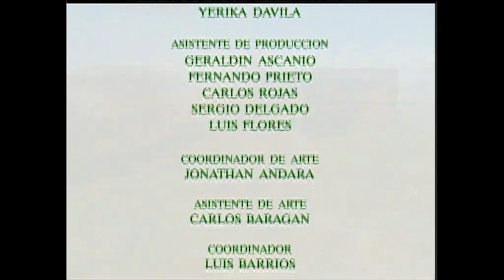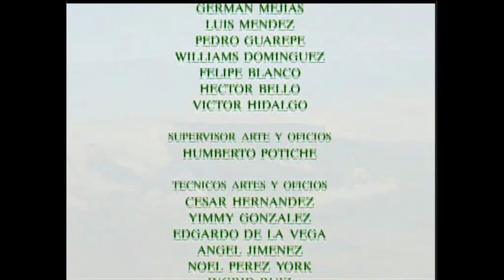Tourbillon de passion, la revanche de l'amour - Ep 94 complet en Français.